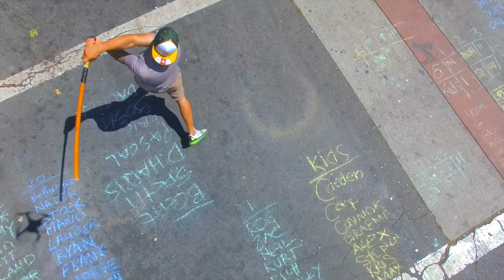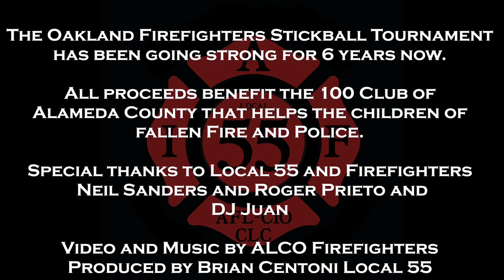Oakland Firefighters Stickball 2016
Alco Firefighters produced this video highlighting Oakland Firefighters Charity Stickball tourney. Thank you for coming out.